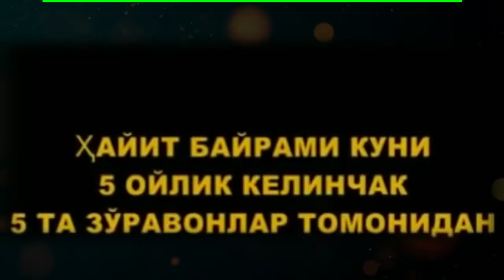𝗧𝗘𝗭𝗞𝗢𝗥 5 ТА ЭРКАК БИР ЁШ КЕЛИНЧАКНИ ЗУРЛАДИ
KANALDA YANGI BULSANGIZ OBUN BULISHNI UNUTMANG
𝗞𝗔𝗡𝗔𝗟𝗗𝗔𝗡 𝗠𝗔𝗡𝗕𝗔  𝗢𝗟𝗜𝗦𝗛 𝗧𝗔𝗤𝗜𝗤𝗟𝗔𝗡𝗔𝗗𝗜
𝗝𝗔𝗟𝗕𝗔  𝗕𝗢𝗥𝗦𝗔 𝗕𝗜𝗭𝗗𝗔𝗡 𝗘𝗠𝗔𝗦
𖣔𖣔𖣔𖣔𖣔𖣔𖣔𖣔𖣔𖣔𖣔𖣔𖣔𖣔𖣔𖣔𖣔𖣔𖣔𖣔𖣔𖣔
𝚁𝙴𝙺𝙻𝙰𝙼𝙰 𝚃𝙰𝙺𝙻𝙸𝙵 𝚅𝙰 𝚂𝙷𝙸𝙺𝙾𝚈𝙰𝚃𝙻𝙰𝚁 𝚄𝙲𝙷𝚄𝙽 👇
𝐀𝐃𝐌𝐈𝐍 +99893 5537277